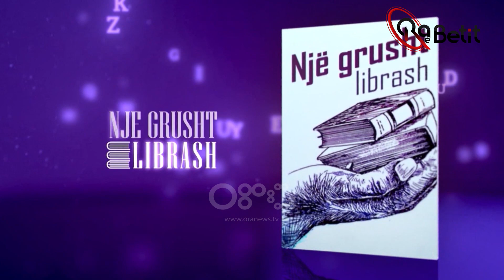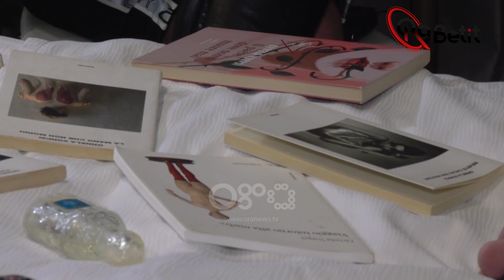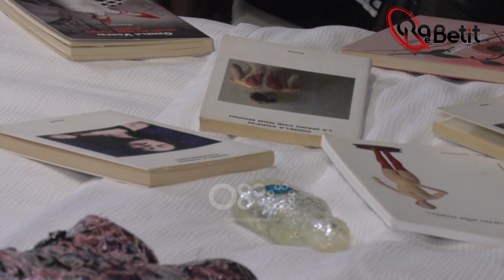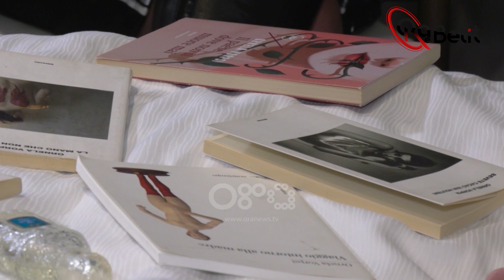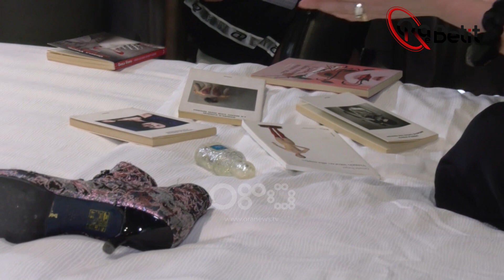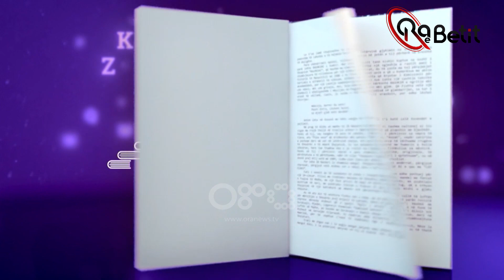Intervistë mbi krevat, Vorpsi: Në Shqipëri më kthen malli, në rrjetet sociale ruaj privatësinë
Nga e marta 14 shtator 2021 ora 20:45 Beti Njuma nisi një rrugëtim të ri ku do të jetë autorja dhe moderatorja e emisionit me titull 'Ora e Betit'
Do të jetë një emision i aktualitetit i fokusuar tek Shqipëria dhe Kosova, duke i parë ato si një hapësirë e vetme, pranë dhe larg njëra tjetrës. Te ftuarit dhe debati do na ndihmojnë me refleksionet e tyre, për të kuptuar dritëhijet e një vendi kontradiktor, në zgrip dhe prej 31 vitesh me sytë nga Europa

Çdo të martë ora 20:45 në RTV Ora.